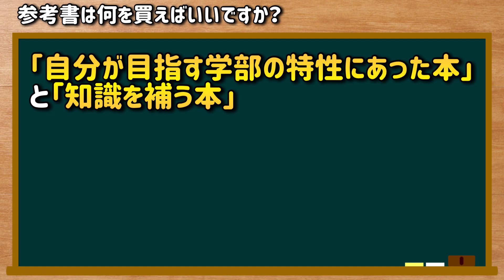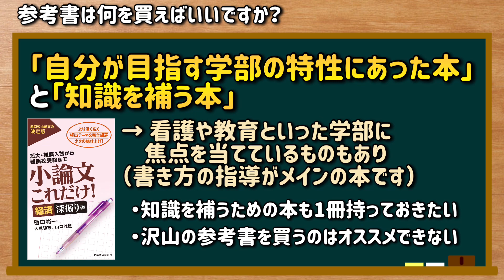【文章の質問箱】参考書は何を買えばいいですか？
銀の盾（登録者数10万人）をGETして、親と自分を安心させられるよう頑張ります。 この動画では、「参考書は何を買えばいいですか？」というお悩みに答えています。

●この動画の内容をテキストでじっくり確認したい方はこちら

・【4つの流れで書ける】「あなた自身のこと」が問われる800字の小論文の王道の書き方【例文つき】
・受験で小論文が必要になったけど、何をすればいいかわからないという悩みを持つ人を救う動画

●経歴
・小論文を使って大学に合格
・小論文の書き方を教えるブログを作成
・小論文の添削を通じて大学合格者を輩出
・昇格試験論文のサポートをこなした経験あり
・某省庁のエントリーシートのサポートをこなした経験あり
・論文関連のYoutube動画を作成

質問はTwitterのDMやコメント欄で受け付けています。頂いた質問を参考にしてブログ記事や動画を作成する可能性がありますが、質問内容をそのまま転載することはありません。